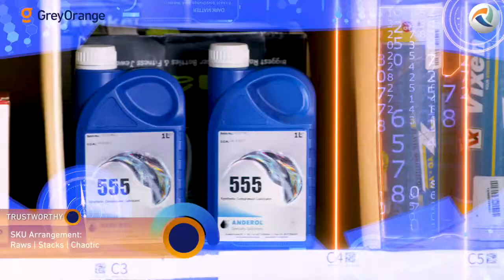GreyOrange Butler PickPal - robot arm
Butler PickPal